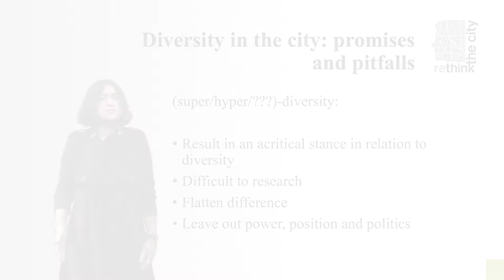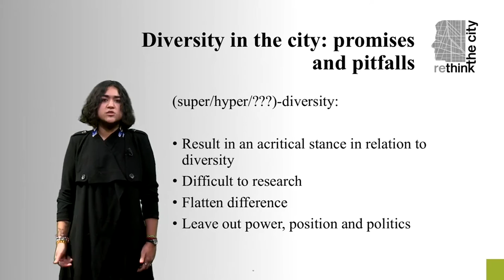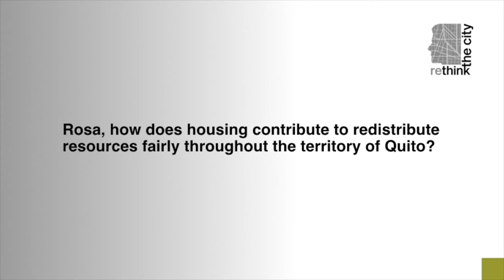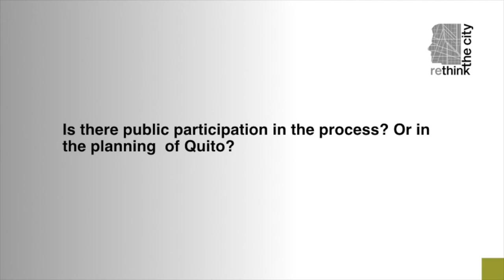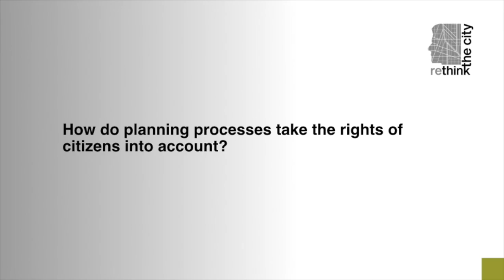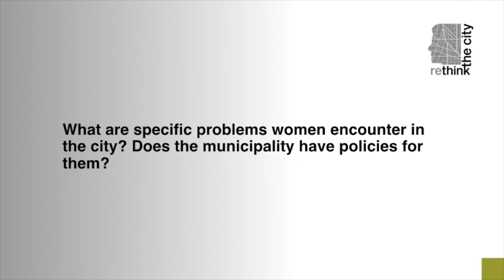RTC1x_2017_9_A_practitioners_view_Quito_Ecuador-video